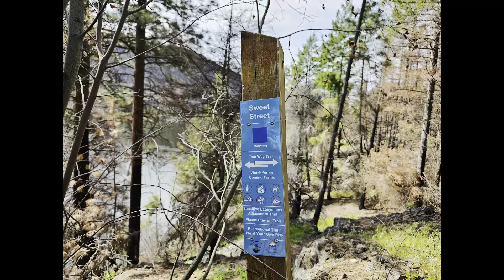Sweet Home Kelowna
Had a fun hike at Rose Valley with the boys. Everything looking lovely and green.